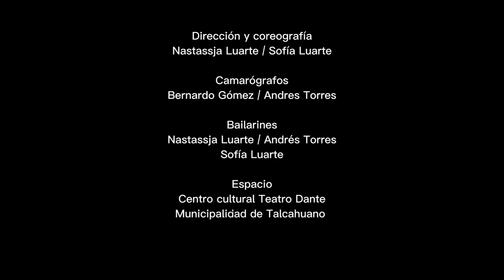IDILIO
Pieza de video danza , inspirada en la canción Idilio  de Willi colon/ interpretada por calle vapor.
Ritmo : Son Cubano.
Idea original y coreografía: Nastassja Luarte- Sofia Luarte

Bailarines: Sofia Luarte, Nastassja Luarte, Andres Torres.
Agradecimientos teatro dante.

Del latín idyllĭum, que significa “poema breve”, un amor fugaz y que  se recuerda como un corto sueño.